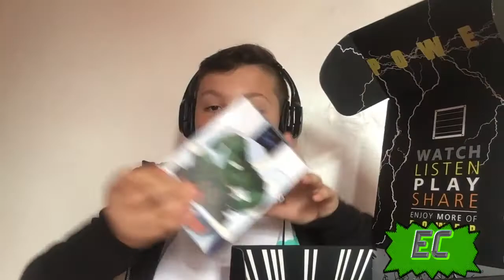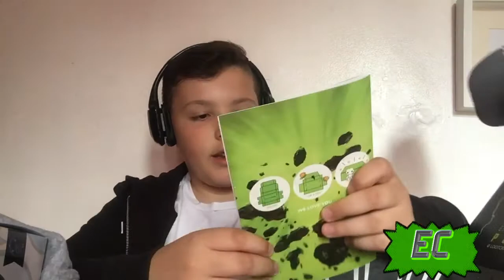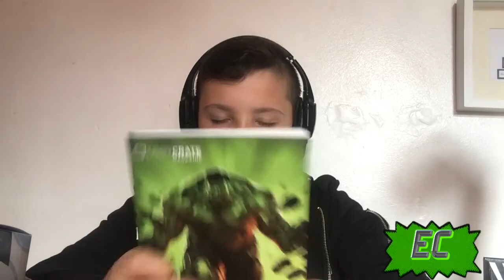LOOT CRATE UNBOXING(EPISODE 7)